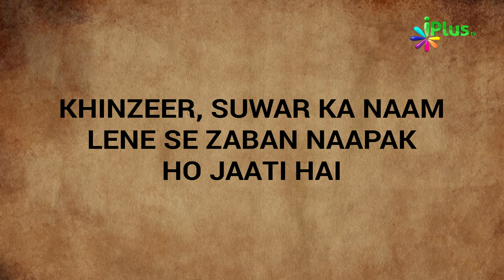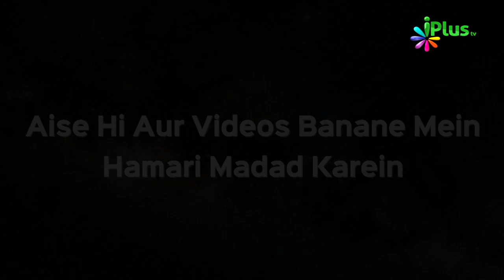Kya Suar Pig Ka Naam Lena Haram Hai Kya Zabaan Napak Ho Jati Hai | Khabrein Islam Ki Adalat Mein 10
Kya Suar Pig Ka Naam Lena Haram Hai Kya Zabaan Napak Ho Jati Hai | Suar Ka Naam Lena Kaisa Hai | Suar Ka Naam Lena Jaiz Hai Ya Nahi | suar Ka Naam Lena Haram Hai Ya Nahi | Khabrein Islam Ki Adalat Mein 10 by Shaikh Hashim Daryabadi | iPlus TV